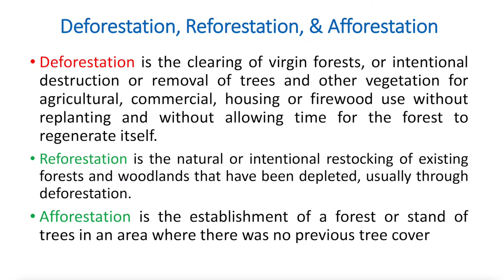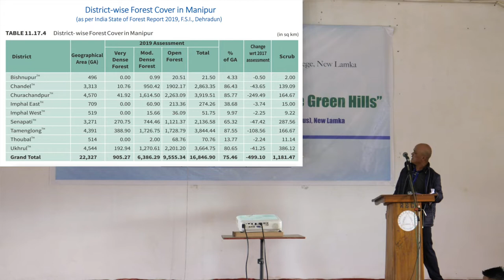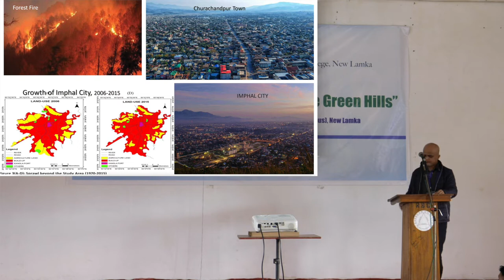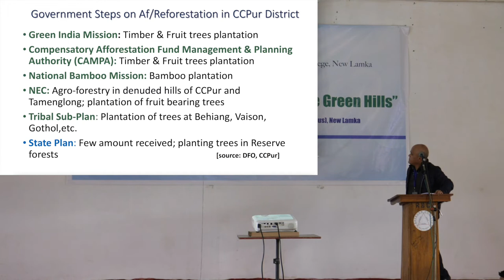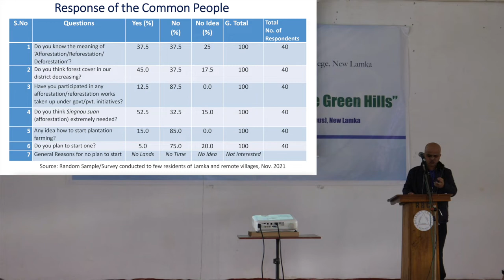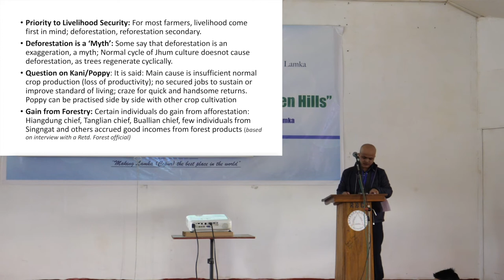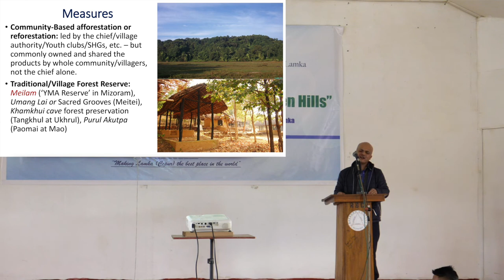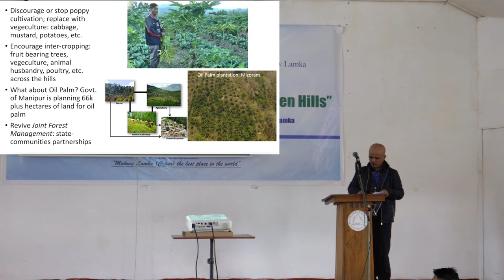Afforestation/Reforestation Response of the People - Dr. S Thangboi Zou | VL Green Seminar 10-12-21)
Vision Lamka In collaboration with
State Forest Development Agency, Manipur
, and Rayburn College

Presents Green Seminar
On
“Lamka:
Building a Green City on the Green Hills”

10 December 2021

Rayburn College (Old Campus)
New Lamka, Manipur

Topic: Afforestation/Reforestation Response of the People
- Dr. S Thangboi Zou, Asst. Professor, Rayburn College, Lamka